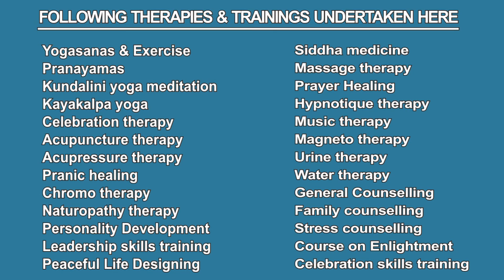Network with Successful People-INCREASE YOUR CONCENTRATION POWER (Tips No.48)-In Tamil By Dr.Anandar